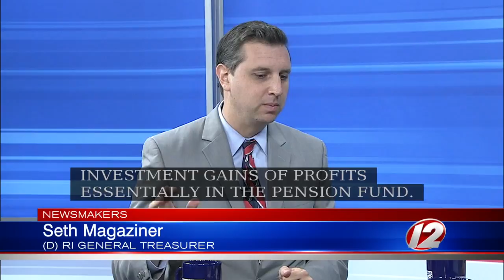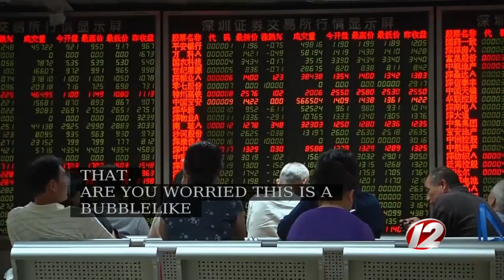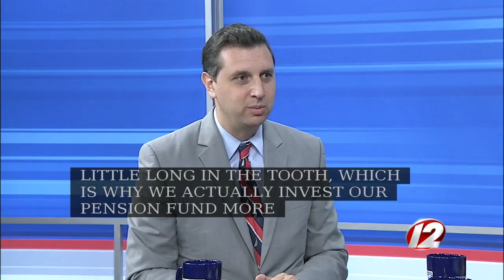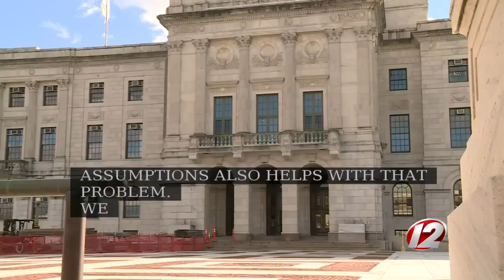Newsmakers 8/11/2017: General Treasurer Seth Magaziner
This week on Newsmakers: General Treasurer Seth Magaziner, a first-term Democrat, talks about the health of the state pension fund, the PawSox deal, Providence Water, his political future and more.